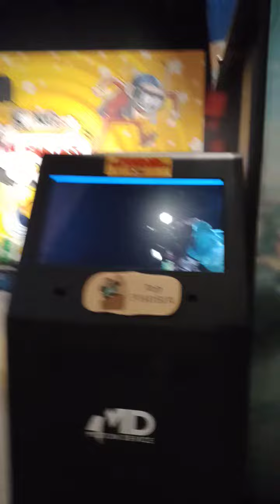VR Kong Experience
My son took his Tita's challenge but he cannot take over his fear of heights.